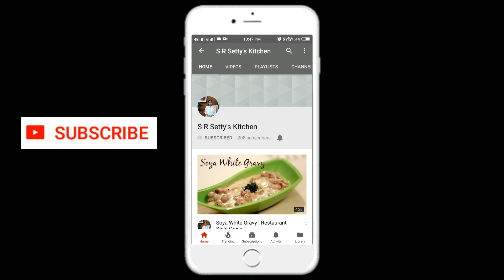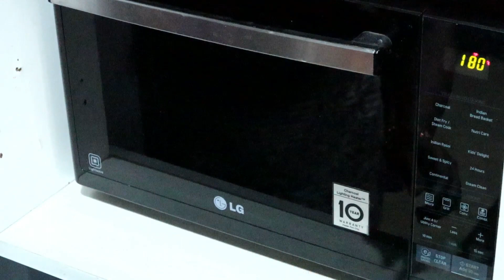Eggless Mango Cake Recipe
tastycake!! easy Recipe !!